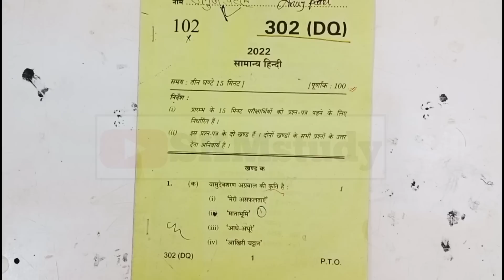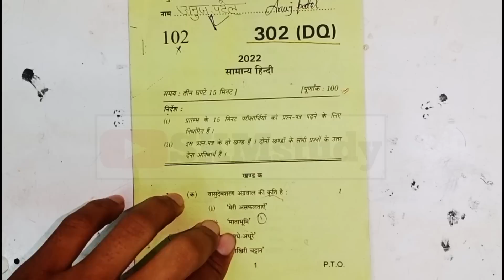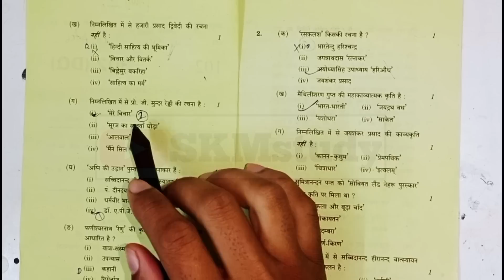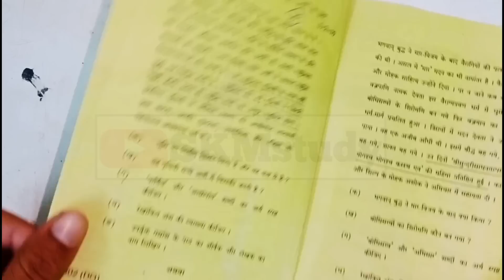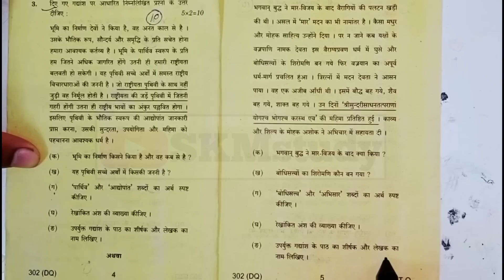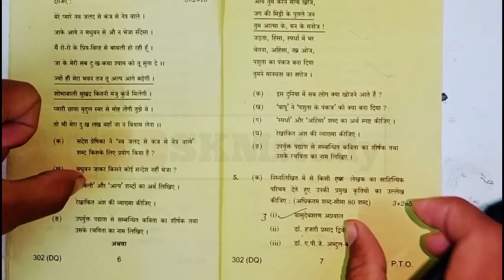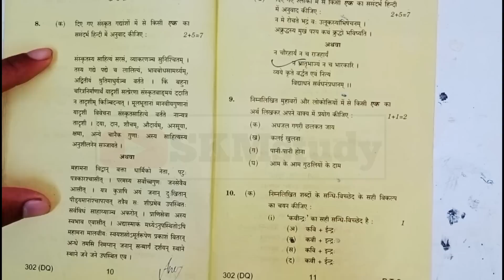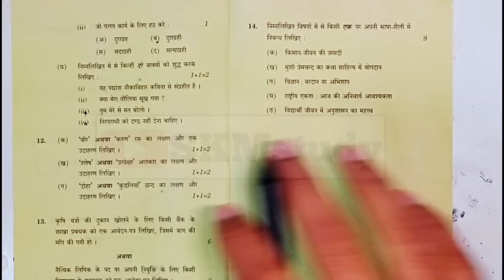16 फरवरी, हिंदी पेपर ऐसा आयेगा Up Board 2023 |100 नंबर पक्का||Up Board Class 12th Hindi Paper 2023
Topic Cover-